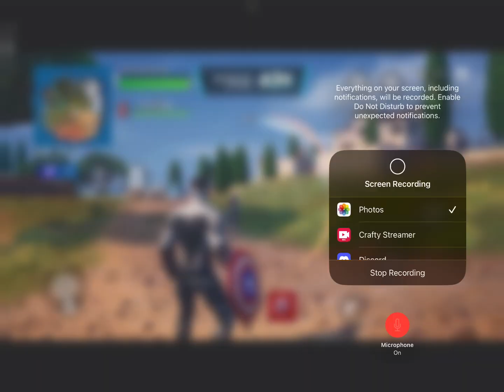How to get the magneto skin in fortnite (fast) (no commentary srry)